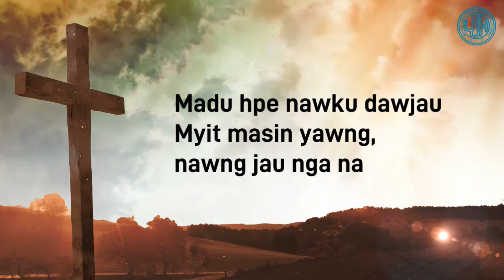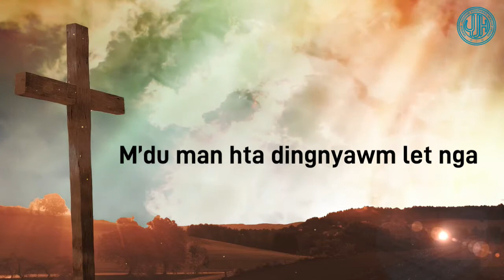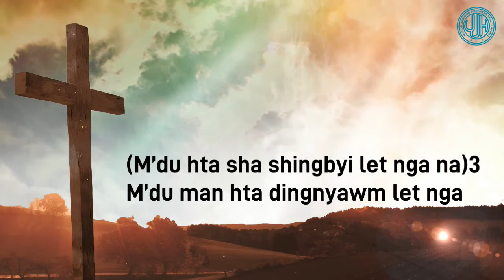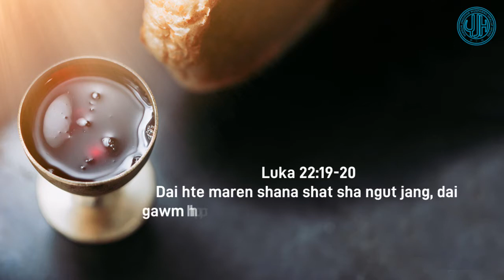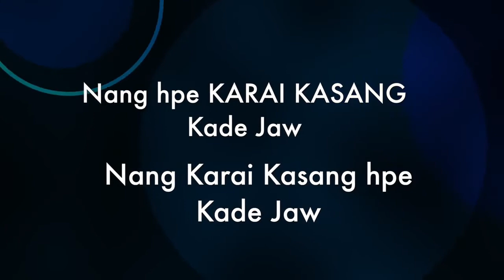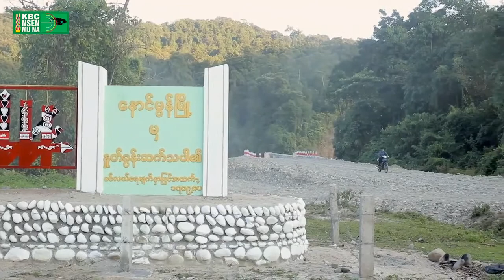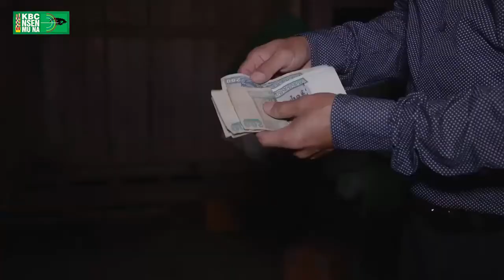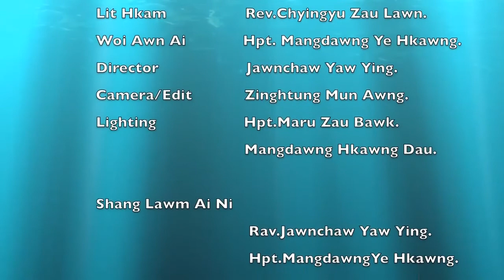Laban Nawku Dawjau Hpawng: 5 July, 2020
Poidaw Laban Nawku Mungga hpe 𝐑𝐞𝐯. 𝐃𝐫. 𝐇𝐤𝐚𝐧𝐠𝐝𝐚 𝐓𝐮 𝐋𝐮𝐦 kaw nna hte, Hpung Kongsi Ningbaw 𝐃𝐮𝐰𝐚 𝐋𝐚𝐡𝐭𝐚𝐰 𝐇𝐤𝐮𝐧 𝐌𝐲𝐚𝐭 a shakram ga hpe ndai live hta shapoi ya na re.